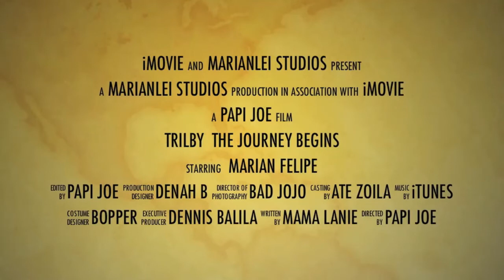pista sa trilby